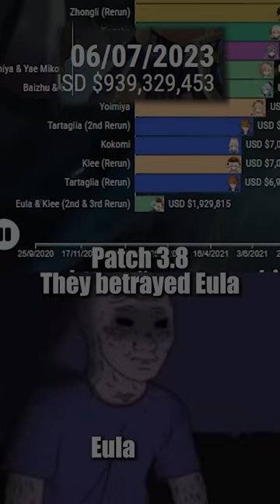Eula was betrayed [genshin impact]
device :
play : mobile
edit : PC